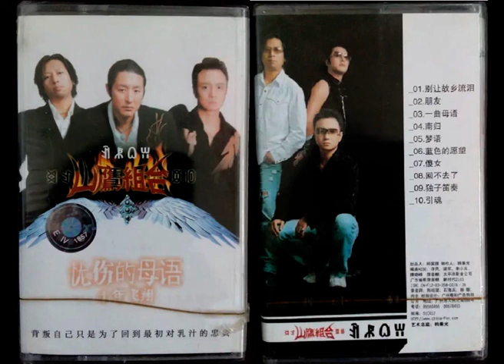[专辑] 山鹰组合5 忧伤的母语 2003 [Mountain Eagles5 Sad mother tongue 2003]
“山鹰”——中国第一支少数民族原创音乐组合，1996年曾代表中国音乐出征亚洲音乐节并获得重奖,他们由来自四川大凉山的三个俊朗彝族青年在1993组成。
         "Mountain Eagles" - China's first minority original music group, represented Chinese music at the Asian Music Festival in 1996 and won a major award. They were formed in 1993 by three handsome Yi youths from Daliangshan, Sichuan.
          专辑《忧伤的母语》，2003年发行
                  0:00 让故乡流泪
                  4:27 朋友
                  8:45 一曲母语
                  13:40 南归
                  17:42 梦语
                  22:47 蓝色的愿望
                  28:42 傻女
                  33:27 回不去了
                  38:06 独子笛奏
                  41:58 引魂
        背叛自己只是为了回到最初对乳汁的忠贞
        生生不息呵!腐朽的母语毛发飘飞，溃逃多年的鹰裔击翅如雨，大山私生暗泉，设下最后的埋伏，色彩再一次褪尽。弹壳注满泥沙。
　　铜铁嘶鸣的年代，以弹壳碰击弹壳，那夺人的奇音，一定会击穿你空洞的骨骼！此间，有野蜂围困城市，并狠狠蛰那城市盘错的根部！你，在一旁：饮鸩止渴！……
        在沉寂了3年之久后山鹰组合推出了第二张纯彝语原创歌曲新专辑《忧伤的母语》。作为中国第一支少数民族组合，山鹰在最火爆的时候选择了暂时的退出。对此，成员之一“老鹰”告诉记者：“我们实在不愿意歌声中的纯洁被炒作被市场抹杀，所以我们花了3年的时间走访了云贵川的少数民族，采风、寻找灵感。”据介绍，山鹰组合打造这张纯彝语的专辑有着非常自我的风格。对于其市场前景，山鹰组合说：“我们的音乐的确不是流行的东西，但它是属于我们东方民族真正的音乐，一定会有与我们心灵相通的知音。”
        山鹰组合的老鹰认为:这张是五十年以内最好的彝语专辑。因为它超凡脱俗。有些忧伤但很美。